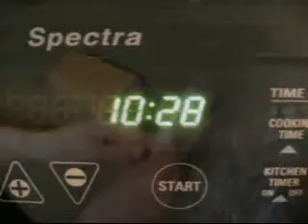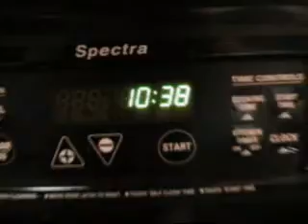How to make a chocolate meltaway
How to make a chocolate meltaway. This was a project I helped my sister make for her class report. She narrated infront of the class.